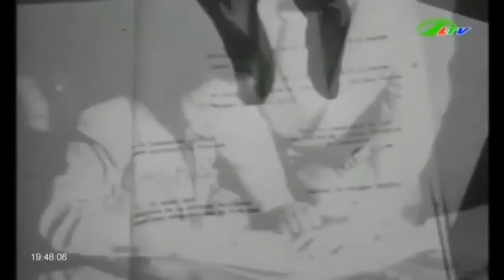Tin Tức Chiến thắng Điện Biên Phủ lẫy lừng năm châu | Xã hội Lâm Đồng TV